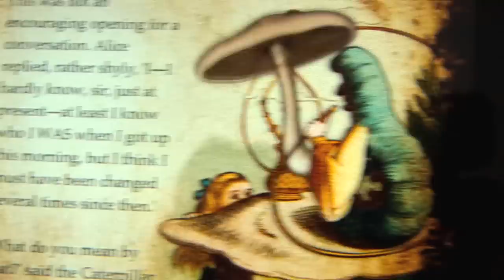Alice for the iPad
Download Alice now from the app store!
 Tilt your iPad to make Alice grow big as a house, or shrink to just six inches tall. This is Alice in Wonderland digitally remastered for the iPad. Play with the White Rabbit's pocket watch - it realistically swings and bounces. Help Alice swim through a Pool of Tears. Or hand out sweets that bounce and collide with the magical talking Dodo. This wonderful lite edition is the first instalment of Alice's journey and includes an amazing selection of animated scenes. Watch as full screen physics modelling bring the classic illustrations to life.